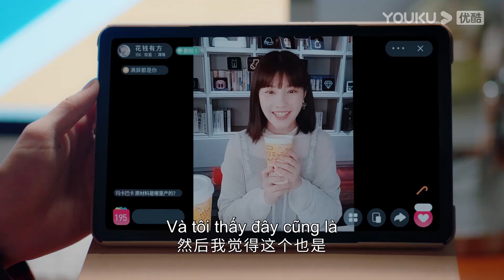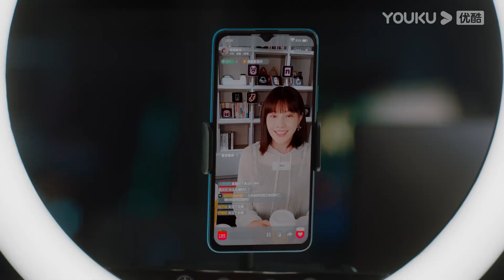Tần Hạ Bác Bên Cạnh Ủng Hộ Song Song Livestream | Nữ Hoàng Mặc Cả Của Tôi | YOUKU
[ Nữ Hoàng Mặc Cả Của Tôi ] Hạ Thiển gặp tổng giám đốc của tập đoàn Trường Thịnh - Thịnh Triết Ninh tại chính tiệc đính hôn của mình. Vì vị hôn phu là Hà Chi Tuyển đột nhiên trốn khỏi buổi tiệc, Hạ Thiển quá tức giận nên trút hết tội lỗi lên khách sạn Trường Thịnh, quy tội lên ông chủ Thịnh Triết Ninh. Trong lúc tranh luận, Hạ Thiển phát hiện ra khả năng quan sát và phân tích mạnh mẽ của mình nên quyết định bắt đầu con đường trở thành một 'người mặc cả'. Hạ Thiển tự thành lập công ty, lấy việc mặc cả làm sự nghiệp của bản thân. Công ty của Hạ Thiện có mối hợp tác chặt chẽ với khách sạn của Trịnh Triết Ninh. Trong quá trình hợp tác, Thịnh Triết Ninh thấy được năng lực của Hạ Thiển xứng đáng là đối thủ của anh, Hạ Thiển cũng thay đổi cách nhìn của bản thân đối với Thịnh Triết Ninh...

★ Diễn viên chính: Lâm Canh Tân/Ngô Cẩn Ngôn/Ngô Kỳ Long/Vương Hạc Nhận/Mã Tư Siêu/Tống Dịch Tinh/Trần Hi Quận/Ngải Hiểu Kỳ/Gia Nghệ